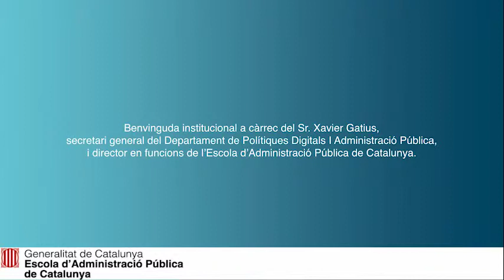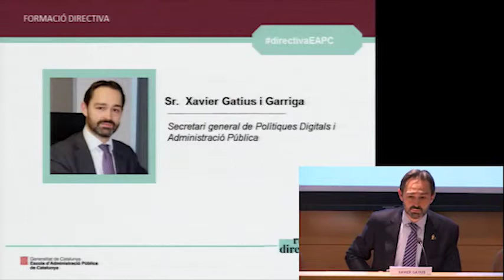Ruta directiv@: L'administració serà digital o no serà - Benvinguda institucional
Benvinguda institucional a càrrec del Sr. Xavier Gatius, secretari general del Departament de Polítiques Digitals i Administració Pública, i director en funcions de l'Escola d'Administració Pública de Catalunya.